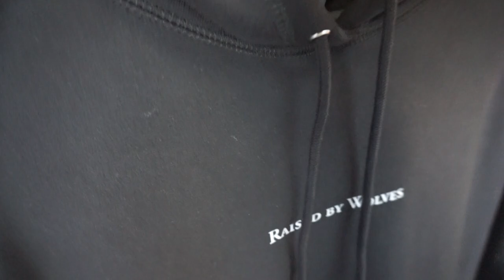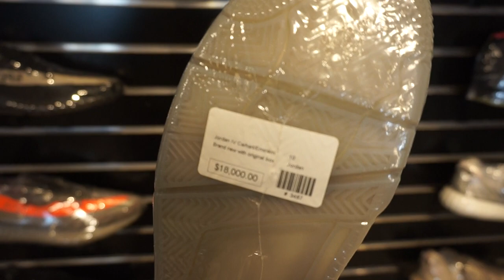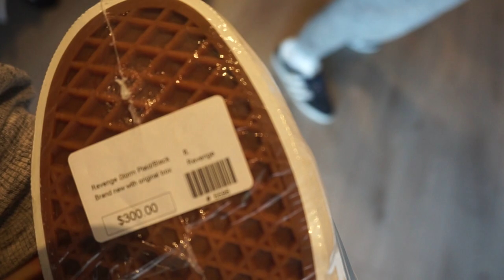Vlog 5: BLAKE LINDER AND SOLESTAGE POPUP SUPER LITTTTT!!!!!!!